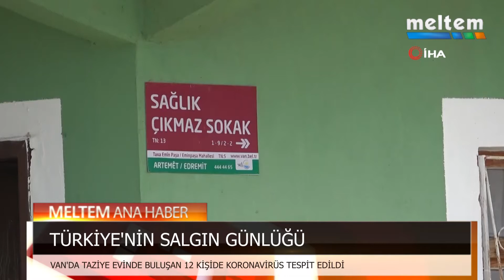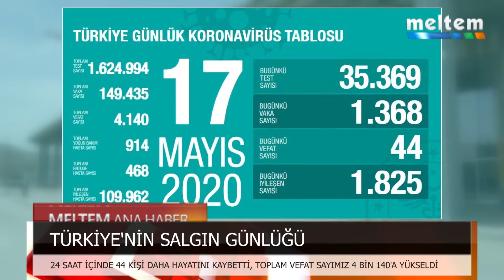TÜRKİYE'NİN SALGIN GÜNLÜĞÜ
SALGINA RAĞMEN ENGELLEMEYEN TAZİYE ZİYARETLERİ YENİ VAKALARIN ORTAYA ÇIKMASINA NEDEN OLUYOR. VAN'DA TAZİYE EVİNDE BULUŞAN 12 KİŞİDE KORONAVİRÜS TESPİT EDİLDİ.
ÖTEYANDAN SAĞLIK BAKANLIĞININ AÇIKLADIĞI GÜNLÜK TABLOYA GÖRE SON 24 SAAT İÇİNDE 44 KİŞİ DAHA KORONAVİRÜS NEDENİYLE HAYATINI KAYBETTİ.